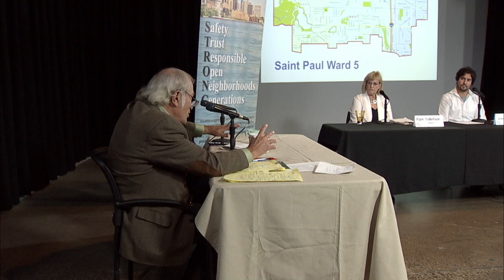Ward 5 City Council Candidate Forum - Saint Paul STRONG 10-11-23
Moderators Andy Dawkins and Abu Nayeem present questions to candidates for Saint Paul's Ward 5 City Council seat.